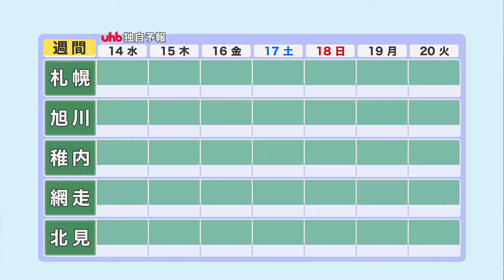【北海道の天気 8/13(火)】台風5号は熱帯低気圧に変わるも道南で停滞…あすにかけて大雨に注意！週末は台風7号接近のおそれ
（吉井庸二気象予報士が解説） 午前11時50分現在

◆雨と風の予想 13日正午～14日午前9時
　台風5号は、きょう13日(火)午前3時ごろに熱帯低気圧に変わり、
　桧山沖でほとんど停滞しています。
　湿った空気が流れ込む、道南と胆振地方で特に雨が多くなっています。
　このあとも、道南や胆振地方を中心に断続的に雨が降るでしょう。
　特に、夕方以降、活発な雨雲がかかり、雷を伴って激しく降るおそれがあります。
　あす14日(水)朝にかけて予想される雨の量は、
　胆振地方で150ミリ、渡島と桧山で100ミリです。
　土砂災害や低い土地の浸水、河川の増水に十分ご注意ください。

◆きょう13日(火) 午後の天気
　道南と道央は、断続的に雨が降り、特に夜が大雨のピークになりそうです。
　スマホや防災無線などで、いつでも防災情報を確認できるようにしておきましょう。
　また、宗谷北部と利尻礼文も大雨にご注意ください。

◆きょう13日(火)の予想最高気温
　旭川は35℃、きょうも道北で猛暑日になるところがありそうです。
　エアコンなどを利用し、できるだけ涼しい場所で過ごしてください。
　また、今夜も気温が下がらず、札幌は今夜も熱帯夜になりそうです。

◆週間予報 14日(水)～20日(火)
・日本海側とオホーツク海側
　週末にかけて蒸し暑さが続く見込みです。
　熱帯低気圧の影響で、あさって15日(木)までは雨が降りやすいでしょう。
　週末の予報は、日本の南を北上する低気圧次第で、大きく変わる可能性があります。

・太平洋側
　道南と胆振は、あす14日(水)夕方までは大雨に注意が必要です。
　長引く雨で、土砂災害のリスクも高まりそうです。
　また、17日(土)18日(日)は、台風7号が接近するおそれがあり、
　今後の動きに注意が必要です。